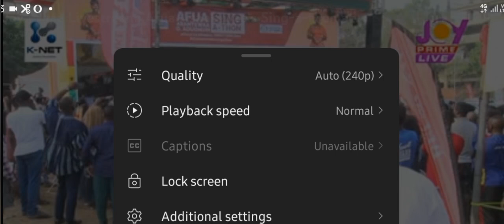Congrats:Afua Asantewaa ends Sing-a-thon marathon at 126 hours. Her final message will touch you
Afua Asantewaa Aduonum has exceeded the Guinness World Record for the longest singing marathon by an individual.

The broadcast journalist and mother of three has been performing hundreds of Ghanaian songs back-to-back since midnight on Sunday, December 24, 2024.

On Friday, December 27, 2023, she exceeded the record held by Sunil Waghmare, an Indian, who sang for 105 hours in March 2012.

And set a new record on Friday,  December 29,2023 by taking the hours to 126 as of 6 AM.

Afua has ended the marathon by becoming the new record holder of the Guinness World Record for the longest singing marathon by an individual.

JMN24 TV hereby say:
Congratulations 🎊  Afua Asantewaa Aduonum